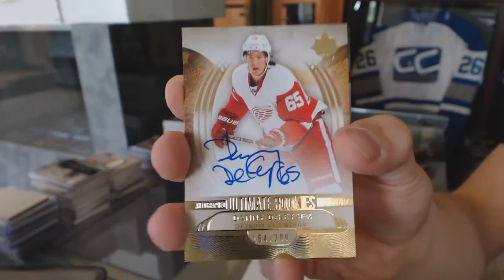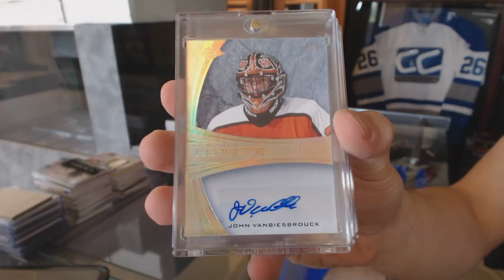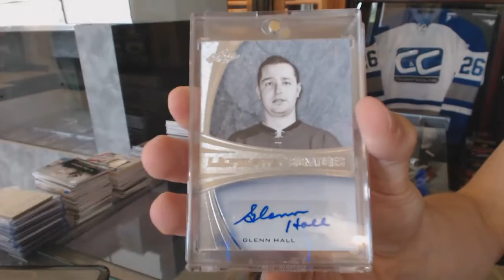13-14 UD Ultimate & 15-16 Leaf Ultimate Hockey Box Break - C&C #6221